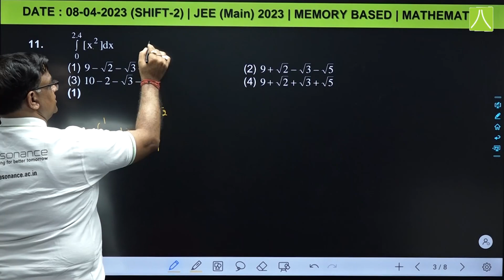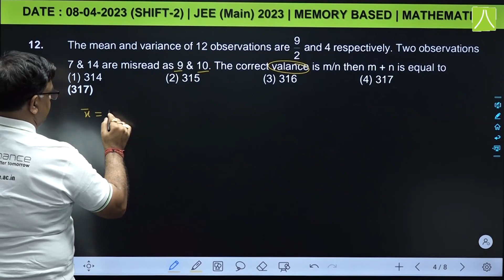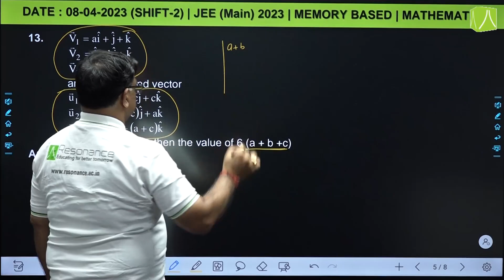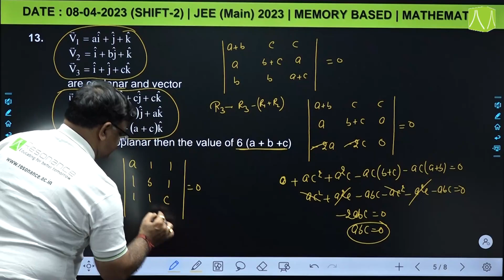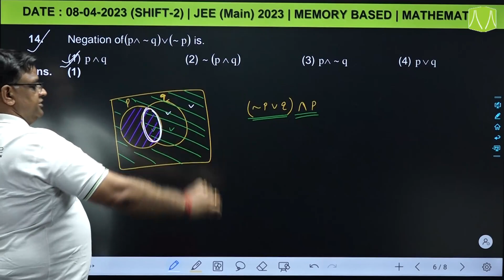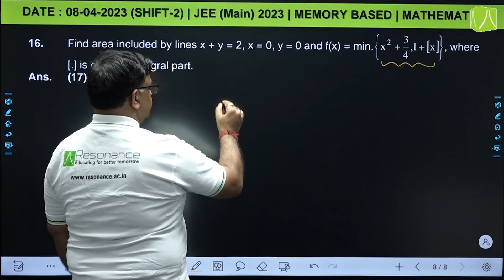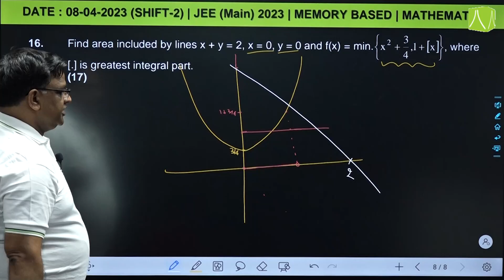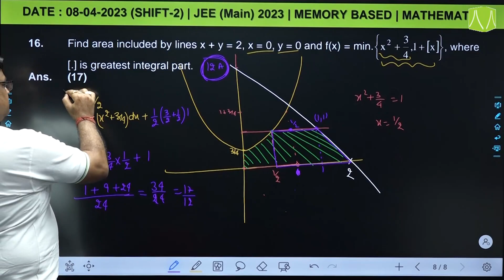Maths Video Solutions (Q. 11 to Q. 16) By Resonance - JEE Main 2023 (Session 2) 8 April Evening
Mathamatics Video Solutions (Q. 11 to Q. 16) By Resonance - JEE Main 2023 (Session 2) 8 April Evening (Shift 2)

🔹 JEE Main Session 1 Exam (2023) (Date: 8 April | Shift 2 | Evening) (Q. 11 to Q. 16) ‘Mathematics Paper Questions (Memory Based) & Solutions’ are now available for the students - By the Expert Faculty Members of Resonance Kota

- Morning Shift Question Paper (3:00 PM to 12:00 PM)
- Prepared by expert faculty members (under the guidance of Mathematics HOD) of Resonance Kota

✅ Students who have appeared in JEE Main April 2023 | 2nd Attempt 2023 can download the complete JEE Main 2023 question paper with solutions in PDF at one place on resonance website –

✅Playlist for JEE Main 1st Attempt (April 8, 2023 | Shift 1 | Morning Shift) Video Solutions & Analysis:

About Resonance